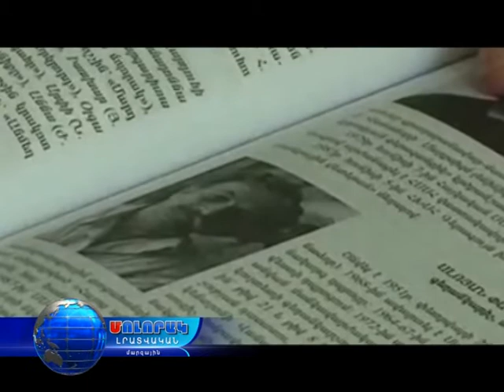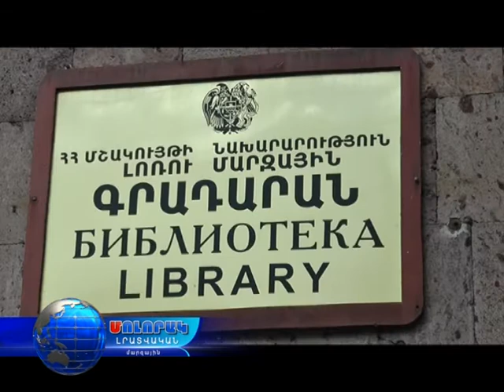Գագիկ Աղաբաբյանը ծառայում է մուսաներին